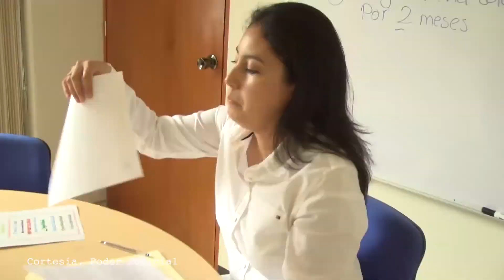Mgdo Juan Paulo Almazán Cue – Las reformas estructurales